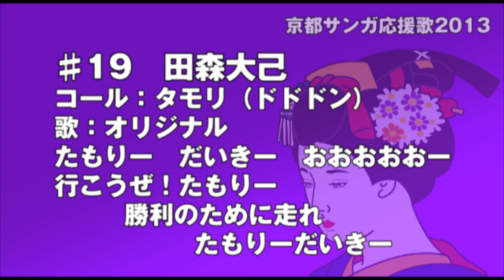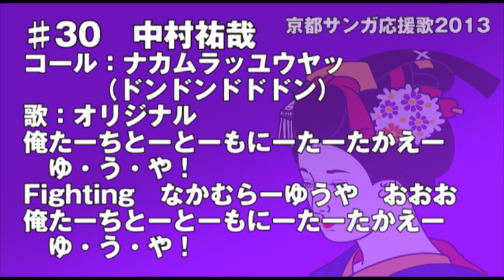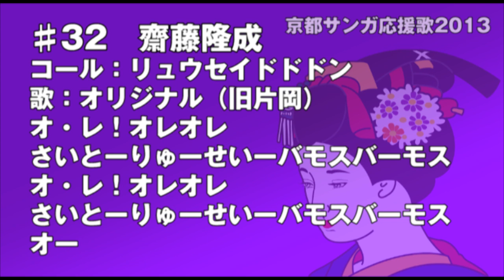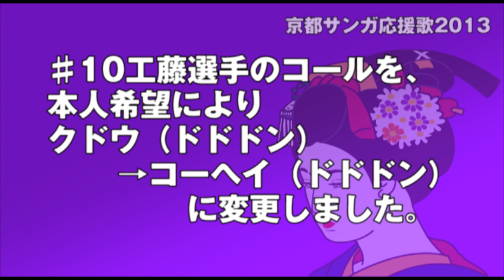京都サンガ2013年シーズン新応援歌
2013　新加入選手コール＆応援歌

内容は以下です。
0:05 ♯09　三平和司
0:59 ♯14　山瀬功治
1:52 ♯17　横谷繁
2:53 ♯19　田森大己
3:53 ♯21　オスンフン
4:55 ♯22　カンソンホ
5:39 ♯30　中村祐哉
6:42 ♯32　齋藤隆成
7:33 ♯33　山田元気
上記新加入9選手の応援歌とコールと 8:35 ♯10工藤のコール変更説明